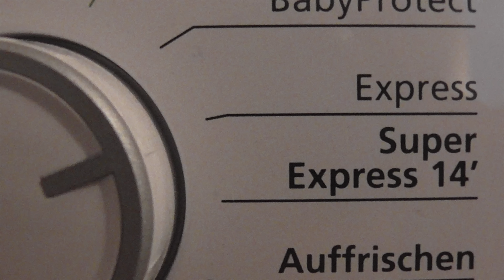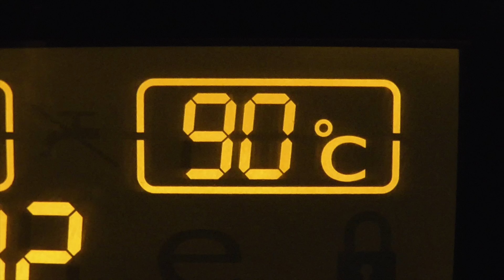Playmobil po polsku Gips musi być zdjęty - Rodzina Hauserów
Czas już, aby Nikoli Hauser zdjęto gips. W przeciwnym razie wszystko w luksusowej willi Playmobil będzie poprzewracane do góry nogami…